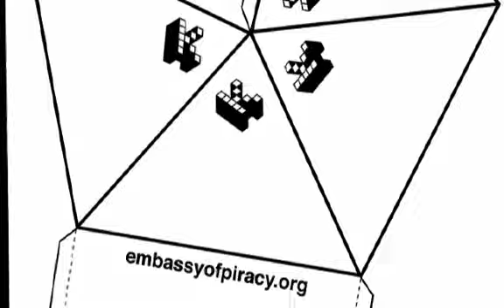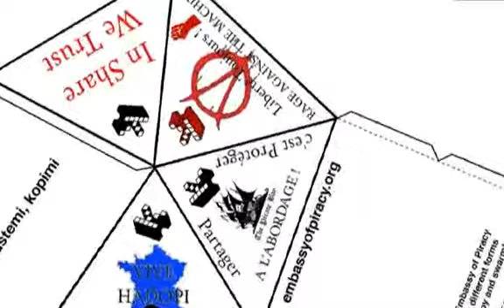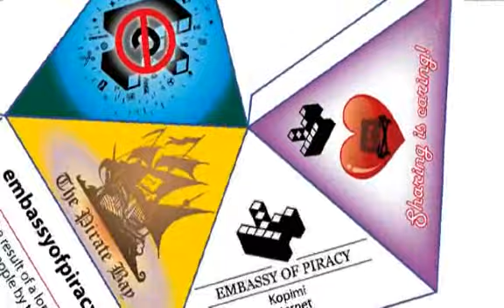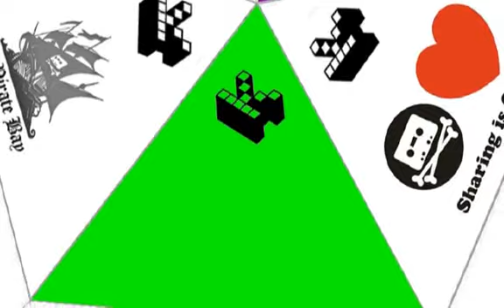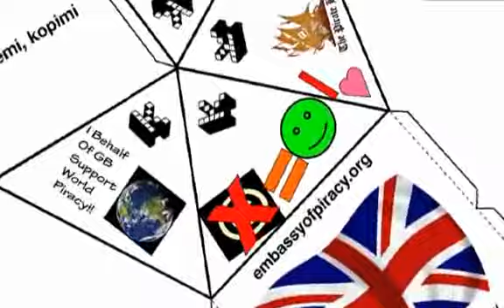Embassy of Piracy: Call for Venice Biennale - Making Worlds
This is The Embassy of Piracy, The worlds largest Embassy. Make more Embassies. Assimilate, Copy and Swarm! Photos from the Embassies world wide, music by Pirates of The Internet.